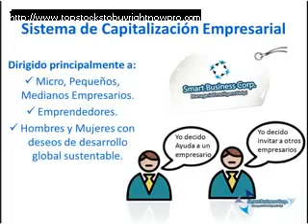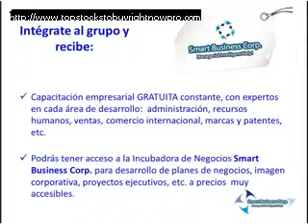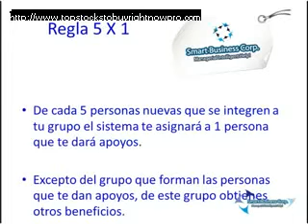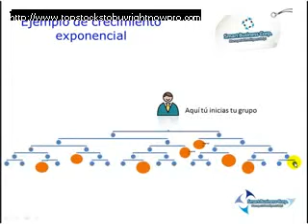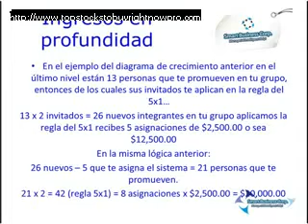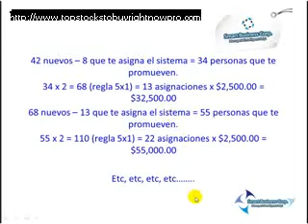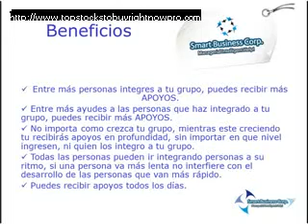PRESENTACIÓN SMART BUSINESS CORP